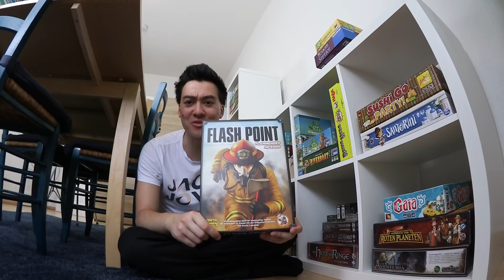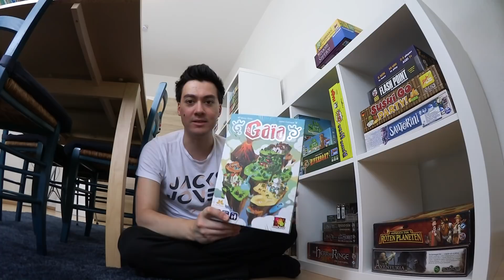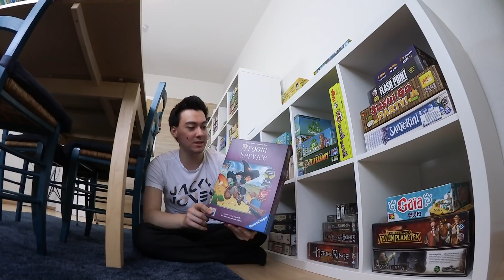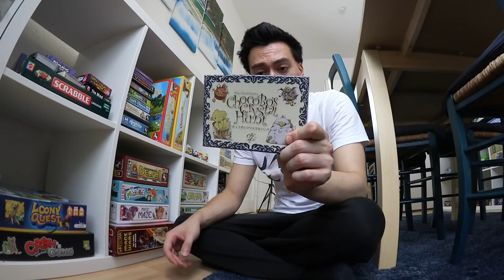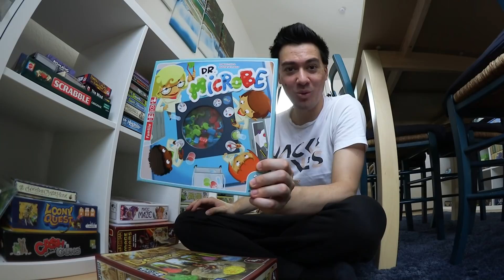Andy's Spielesammlung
Wir zeigen euch in dieser kleinen Video-Serie unsere aktuelle Brettspielsammlung. Den Anfang machen wir mit mir - Andy - und schauen uns mal gemeinsam an, was sich denn schon so über die Jahre alles angesammelt hat.
Viel Spaß!